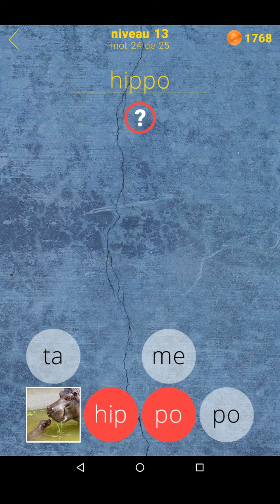Solution pour 650 Mots - Niveau 13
Dans cette vidéo vous découvrirez la solution du niveau 13 du jeu 650 Mots disponible sur Android et iOS.

Allez faire un tour sur notre site spécialisé pour y découvrir toutes les solutions de tous vos jeux vidéo préférés.